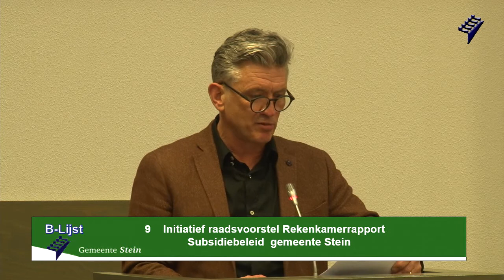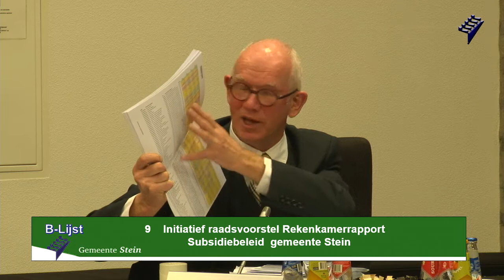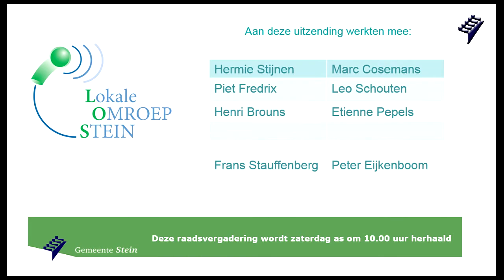Raadsvergadering 25 03 2016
De raadsvergadering van 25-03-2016 van de gemeente Stein ,
voor degene die hem gemist heeft of gewoon even wil terugkijken.